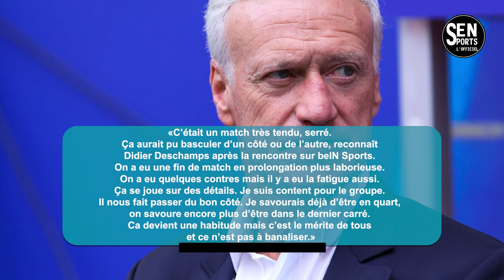🚨Didier Deschamps donne des nouvelles de Kylian Mbappé !